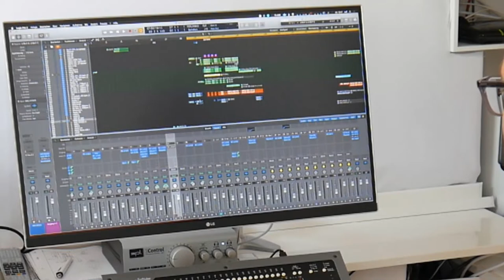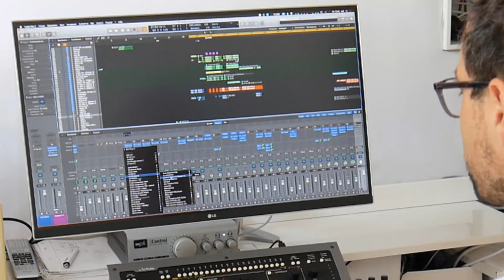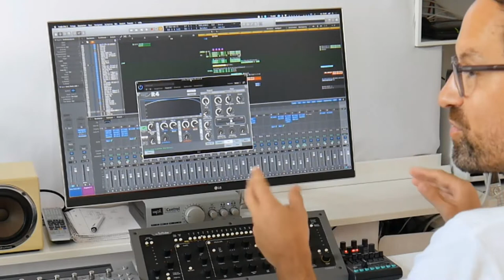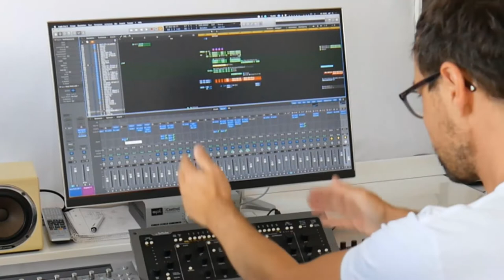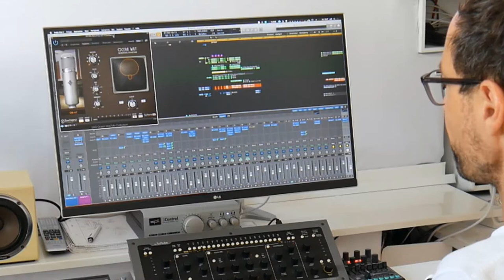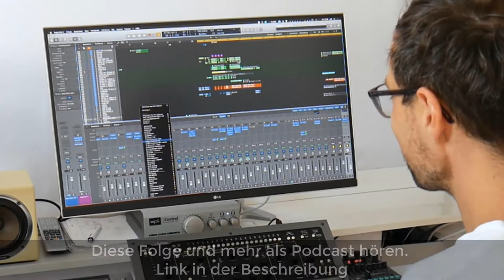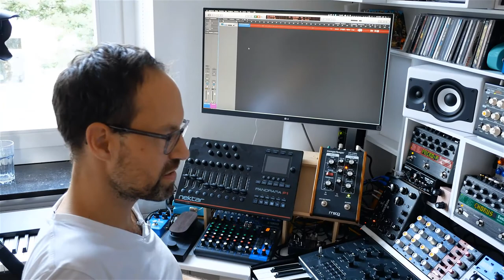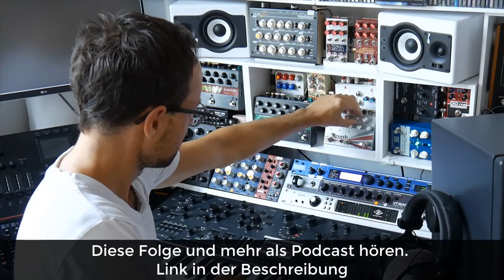rmb (Rolf Maier Bode) - Von Rave zu Werbung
Mit meinem netten Kollegen Rolf Maier Bode hatte ich ein tolles Gespräch über seine Rave-Zeit mit rmb, was geschäftlich alles passiert ist und wie sein Weg in die Werbung war. Am Ende zeigt er noch seinen Lieblings-Synthesizer und wie er den Sound mit Hardware-Effekten bearbeitet.